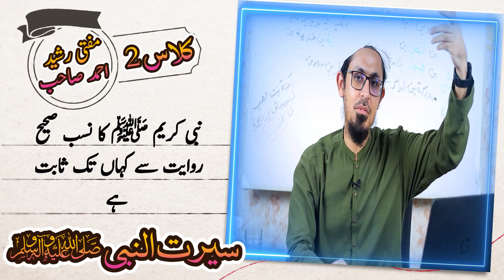Seerat un Nabi SAWS | Nabi Karim SAWS Ka Nasab | muftirasheedofficial | Islam Zindabad Channel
جزاک اللہ  @MuftiRasheedofficial